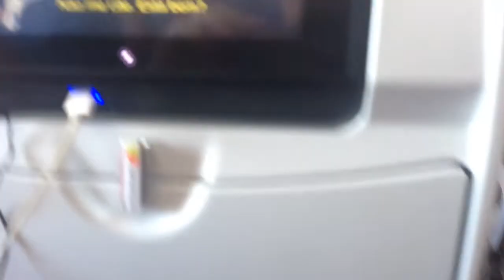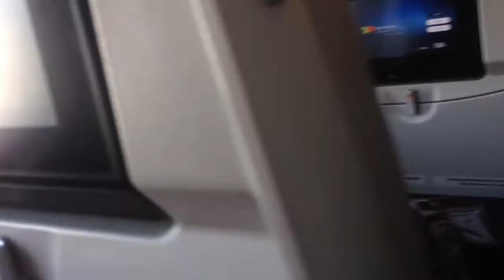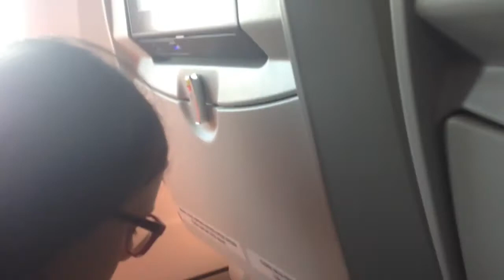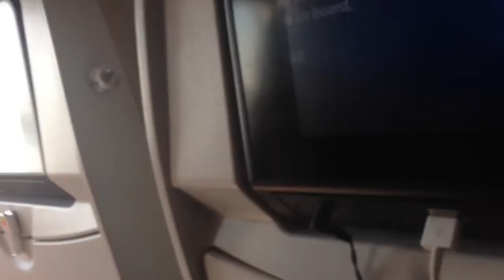Landing at Lisbon AirPort in Portugal part 1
This is the first video of my trip and many more to come of my trip. When I get back home I will complete everything because I'm still here in Portugal having a Fn Blast!